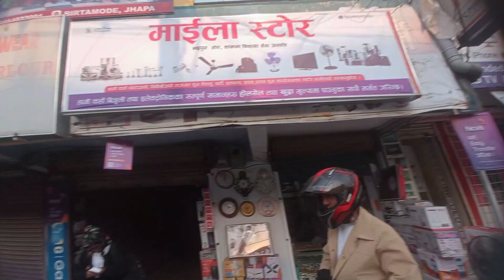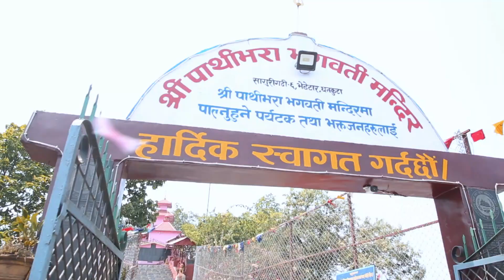Dharan Vlog || धरानको सम्जना एउटा भिडियोमा